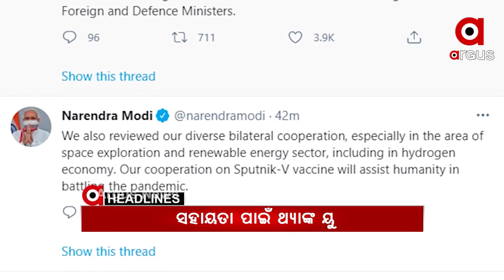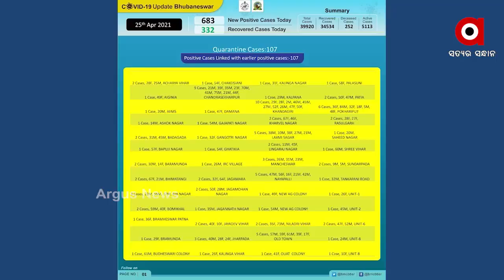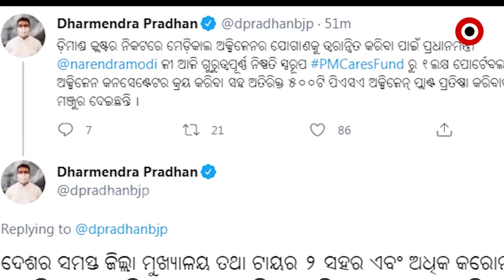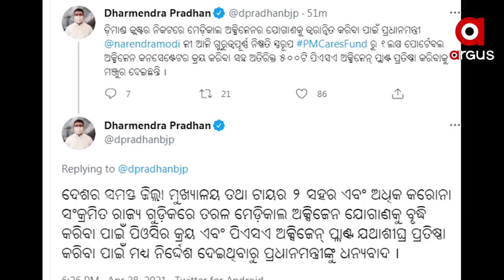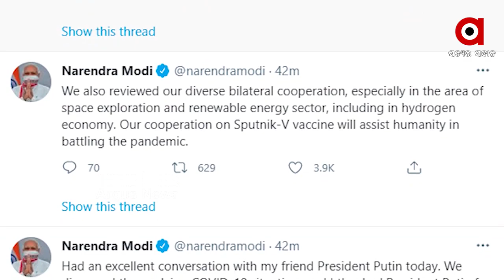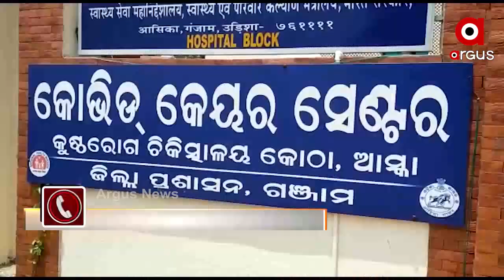Argus Update News 7am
ଦେଶରୁ ଅମ୍ଳଜାନ ସଙ୍କଟ ଦୂର ପାଇଁ ପ୍ରଧାନମନ୍ତ୍ରୀଙ୍କ ପ୍ରୟାସ...
ପୁଟିନଙ୍କ ସହ କଥା ହେଲେ ପ୍ରଧାନମନ୍ତ୍ରୀ ନରେନ୍ଦ୍ର ମୋଦି...
କରୋନା କାଳରେ ରାଜ୍ୟ ସ୍ୱାସ୍ଥ୍ୟବସ୍ଥାର ଅସଲ ଚିତ୍ର...
ପୁଣି ହାରିଲା ହାଇଦ୍ରାବାଦ...
ବୁଲା ପଶୁଙ୍କ ବନ୍ଧୁ କଳିଙ୍ଗ ଯୁବସେନା...